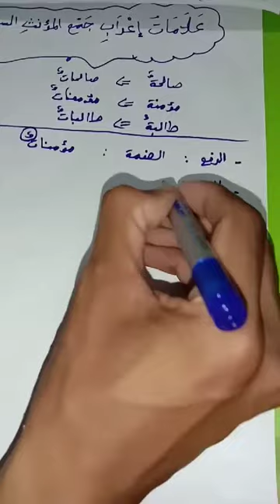علامات إعراب جمع المؤنث السالم